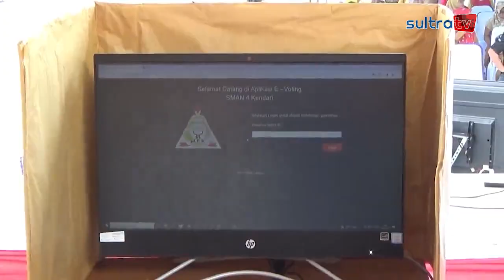SMA NEGERI 4 KENDARI SIMULASI PEMILU DENGAN PEMILIHAN KETUA DAN WAKIL KETUA OSIS